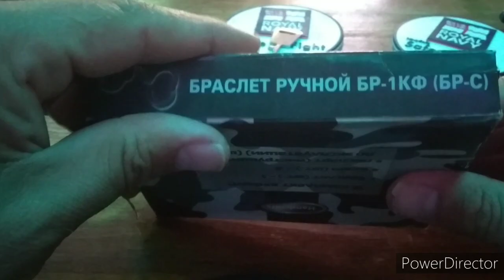Russian Standard Handcuffs BRS-2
Hello everyone. I apologise but my russian is not that great. However I did see one word I recognize. Handcuff. These cuffs are a little vintage, but they are still found in service across Russia. These cuffs have a single short pawl that is actioned by a warded lever lock. These cuffs are vulnerable to shimming but, more importantly, they are vulnerable to Masterlock. It's time to try and find those pesky little combination reset keys. They fit the lock with no modifications and action it perfectly. So finally masterlock did something right. A tiny handcuff key for an obscure, vintage pair of handcuffs.